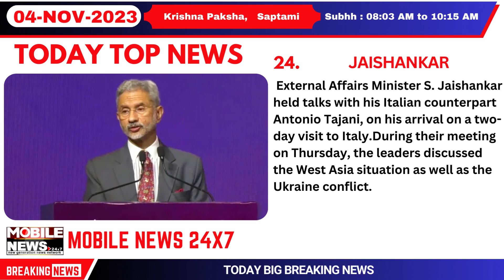Manoranjan Mishra Appointed New Executive Director Of RBI || Ama Odisha Nabin Odisha In Kalahandi